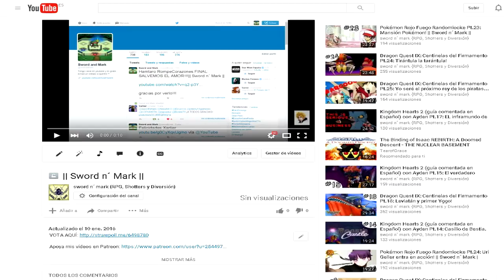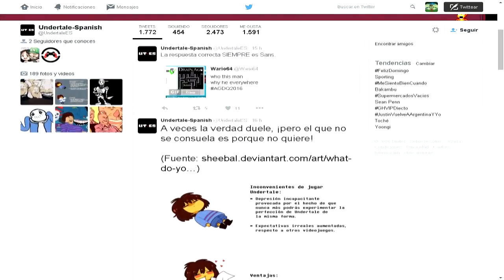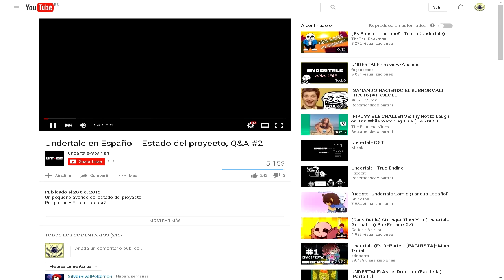IMPORTANTE! ELIGE EL NUEVO GAMEPLAY DEL CANAL